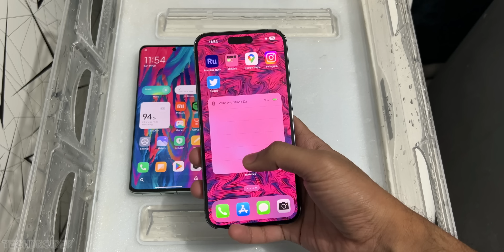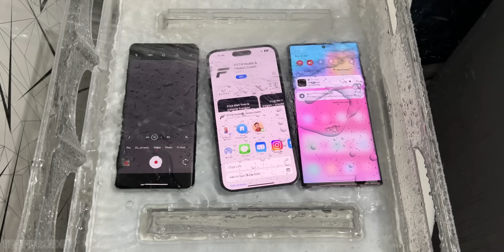Xiaomi 13 Pro vs iPhone 14 Pro Max vs Samsung S22 Ultra - WATER Test! OMG!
This is the Xiaomi 13 Pro vs Samsung Galaxy S22 Ultra vs Apple iPhone 14 Pro Max Water Torture Durability test! All these devices are IP68 Water and Dust Resistant, but let's see how they perform in Water Jet and 10min Under Water.